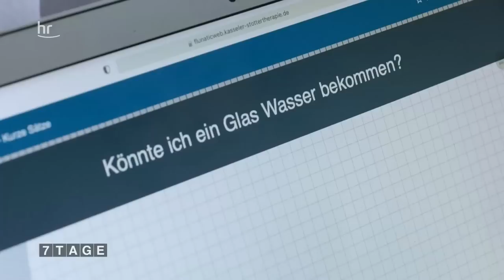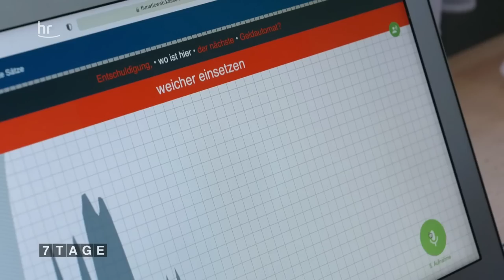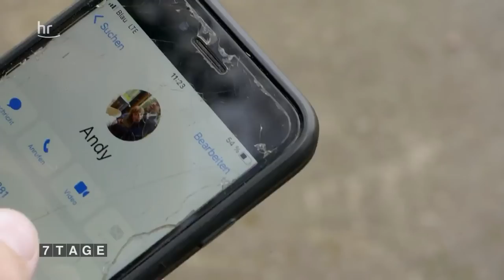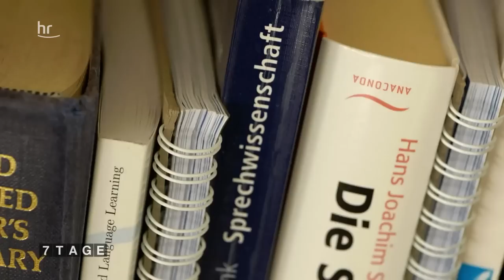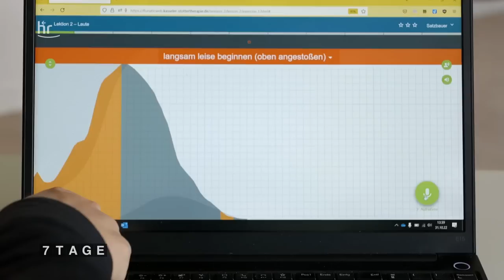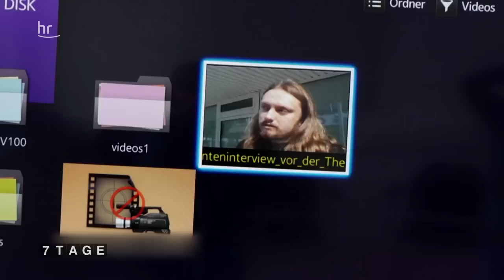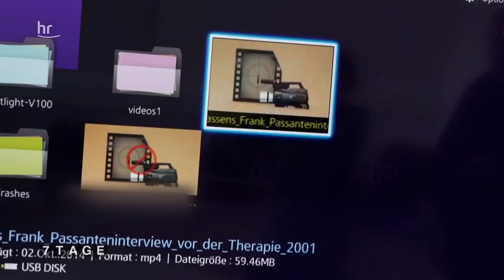7 Tage ... stottern | Doku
Stottern bedeutet, dass Reden zur Belastung wird und bestimmte Silben unüberwindbar scheinen. 7 Tage-Reporterin Daniela Möllenkamp hat selbst einen Bruder, der stottert. Jetzt will sie wissen: Wo bremst Stottern, wie lernt man, damit umzugehen? Wie entsteht Stottern überhaupt? Kann Stottern geheilt werden? Oder muss man es einfach aushalten? Gemeinsam mit Kollegin Anna Barkowski verbringt sie eine Woche unter Stotterern in Bad Emstal bei Kassel.

00:46 Intro
1:22 Dimis Kampf gegen das Stottern
2:39 Straßeninterview in Fritzlar
3:42 Telefonieren üben mit Julia
8:34 Computerprogramm für Stotternde
12:18 Stotter-Analyse mit einer Therapeutin
15:52 Ein Therapeut, der selbst gestottert hat
18:54 Dimi macht Fortschritte
23:38 Vortrag in der Polizeischule
25:00 Tag der Abreise
26:01 Aussprache mit dem Bruder